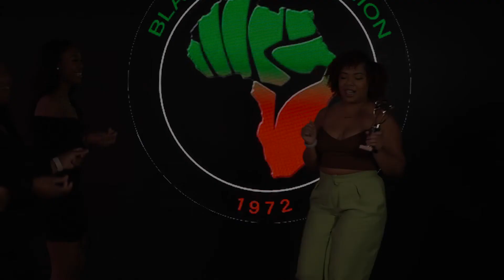Black Student Union PSA Video